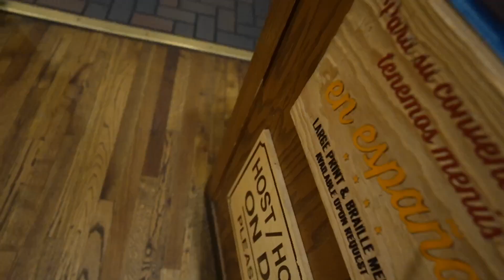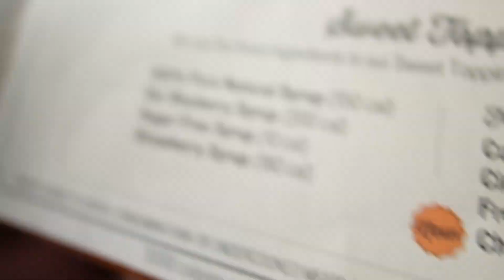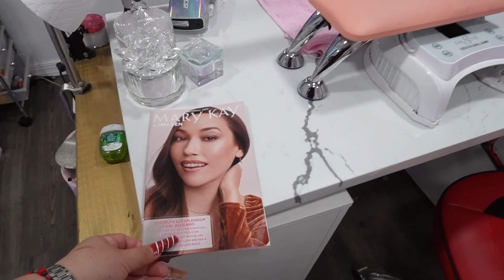Dia de Comprar los Regalos con Mi esposo